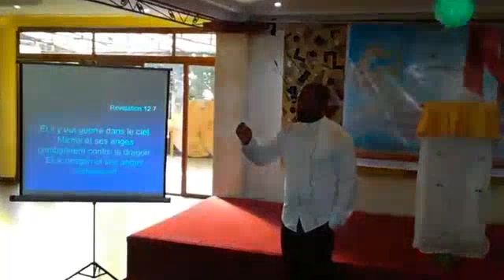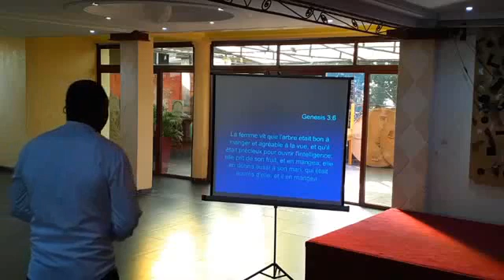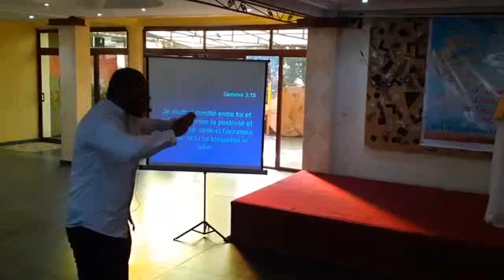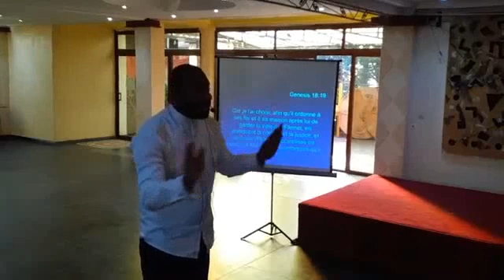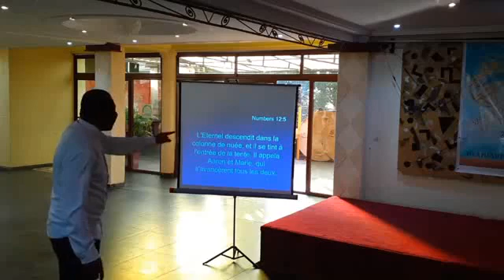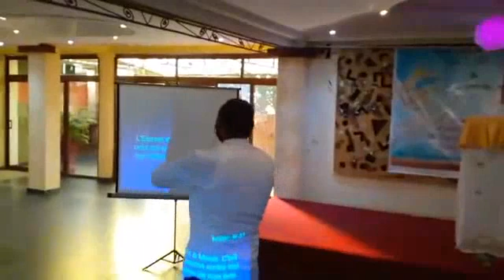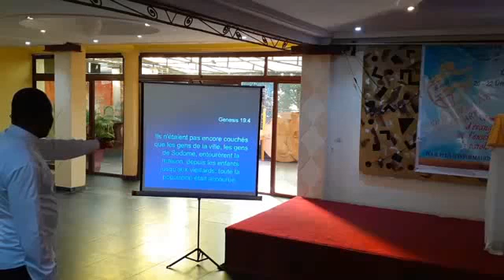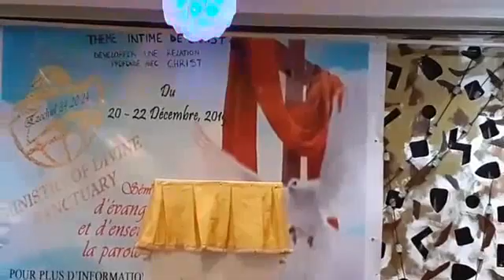Pasteur Tetsassi Lambert - Intime de Christ - Première Partie